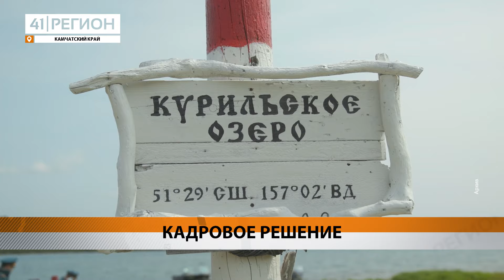ГЛАВУ «ВИТЯЗЬ АЭРО» СНИМУТ С ПОСТА ПОСЛЕ КРУШЕНИЯ МИ-8 • НОВОСТИ КАМЧАТКИ